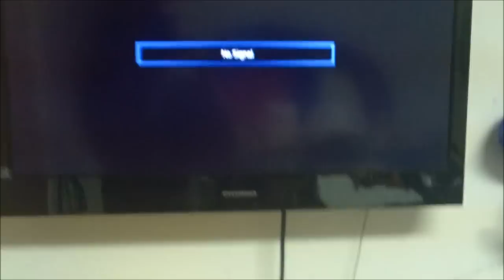FREE way to Hang TV on Wall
DIY FREE EASY WAY TO WALL MOUNT Flatscreen TV ON DRYWALL USING OLD BRACKETS AND WOOD SCREWS VIDEO SERVICE TUTORIAL HELP GUIDE BY A TV INSTALLER TECH HERE'S A LINK HOW TO HIDE OR FISH WIRES IN WALLS AND LOCATE OR FIND STUDS USING MAGNETIC STUD FINDER.
and check out my other videos how to fix TVs and How to install TVs and surround sound home theater on my Tampatec channel thanks for watching! and please sub and Like or click share to share on facebook.